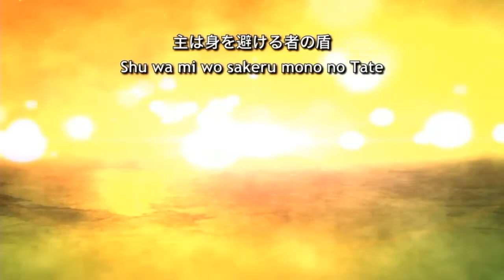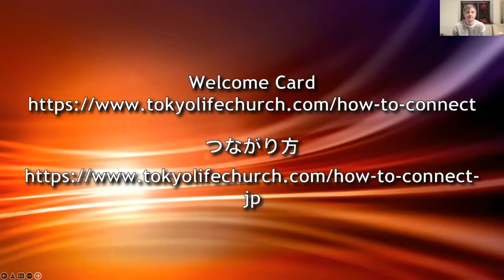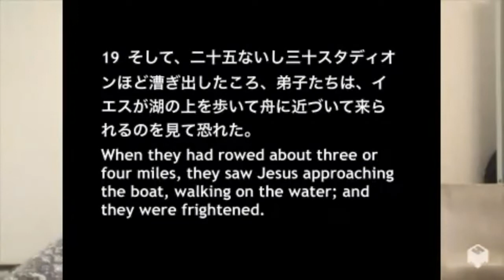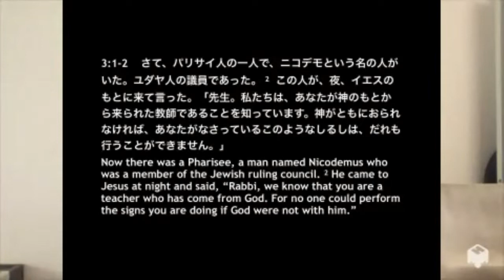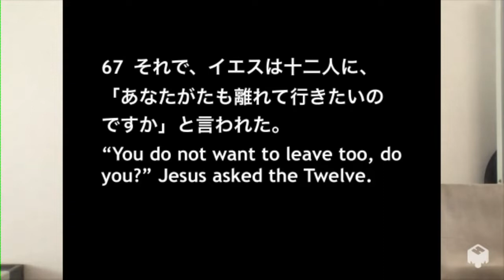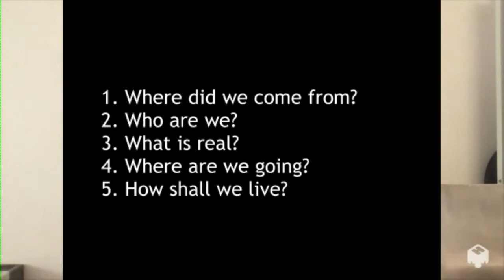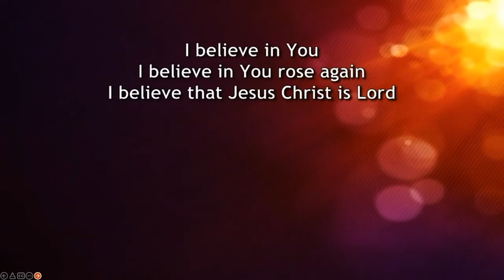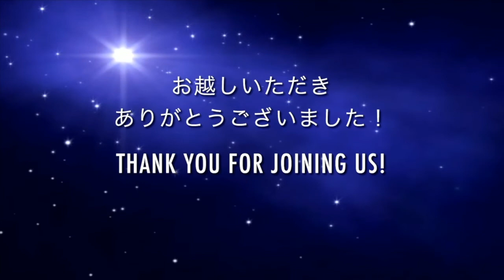2022年1月30日 日曜礼拝 Sunday Service Jan 30th 2022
本日東京ライフチャーチの礼拝をご覧になり、誠にありがとうございます。
今後教会の活動に参加したいなどの方はぜひつながり方のページにご記入ください。
献金したい方は次のページに献金方法をご覧ください。

子供の皆さん、ライフキッズは毎週日曜日の9:30amにZoomで行います。

今日2番目の賛美はRuah Worshipから提供されました。使わせて頂いて感謝致します。Ruah WorshipのYouTubeチャンネルは：​ぜひご覧ください。

Kids, we are doing Life Kids through Zoom at 9:30 am, every Sunday.

The 2nd worship song we sang in today's worship was sung by Ruah Worship.